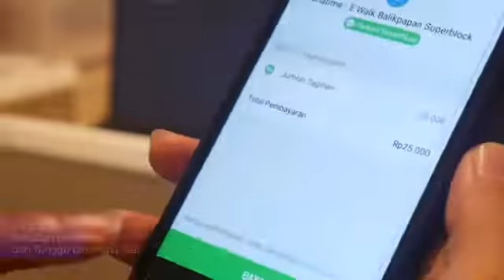GO-PAY Segampang Itu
Nih para anak muda millennials dalam memperingati hari kuliner nasional HARKULNAS kalian pasti malaskan yang namanya belanja kuliner menggunakan pembayaran yang biasa-biasa aja.
pasti kalian ga mau repot maunya yang simple biar kita langsung bisa mencicipi makanan yang kita beli dengan mudah tanpa menghitung uang di depan kasir.
nih aku kasih tau solusinya biar kalian ga rempong lagi bawa uang banyak di dompet.

Caranya adalah
1. Kalian harus datang ke tempat restoran yang support dengan pembayaran GO-PAY atau di rekan usaha GO-PAY Bisa cek di
2. Setelah itu pilih makanan atau minuman yang ingin dibeli
3. pihak kasir akan memberikan sebuah struk jumlah pembelian yang harus kamu bayar
4. Kemudian masuk ke aplikasi GO-JEK di gadget kamu
5. Kemudian pilih Icon scan QR
6. Arahkan kamera kamu ke struk pembayaran
7. Secara otomatis akan diarahkan ke tahap selanjutnya
8. Click bayar
9. Masukan pin kamu
10. Tunggu beberapa saat
11. well done

jangan lupa, bertransaksi mudah yah GO-PAY in aja.